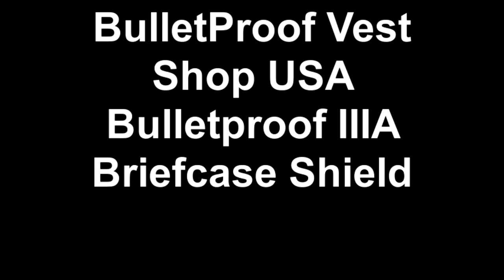BulletProof Vest Shop USA Bulletproof IIIA Briefcase Shield Body Armor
Bullet proof briefcases with Threat Level IIIA body armor shield at very low prices at BulletProof Vest Shop USA specializing in bullet proof vests, body armor products, bulletproof jackets and clothing, and bulletproof helmets, hats and blankets using lightweight kevlar, goldflex and other advanced materials Created on December 12, 2012 using FlipShare.